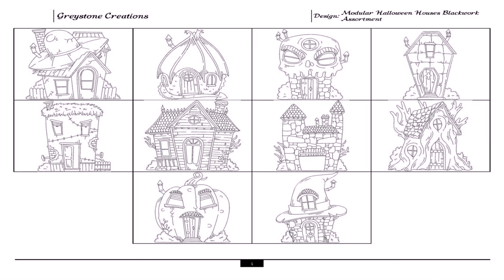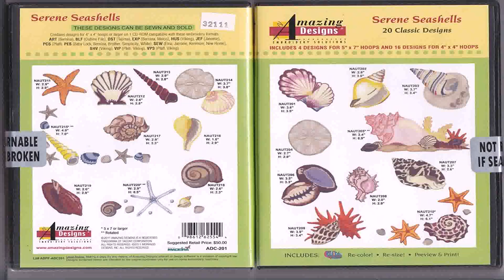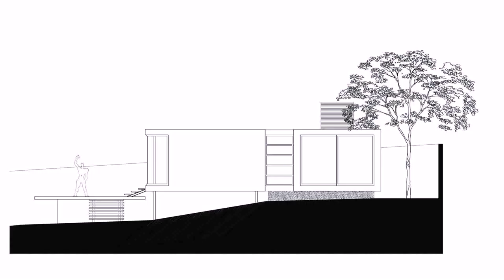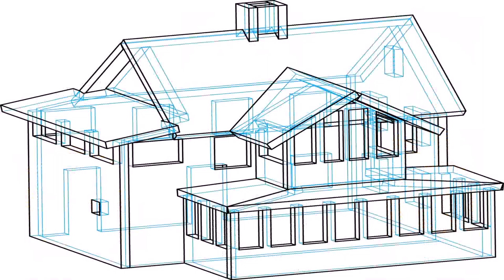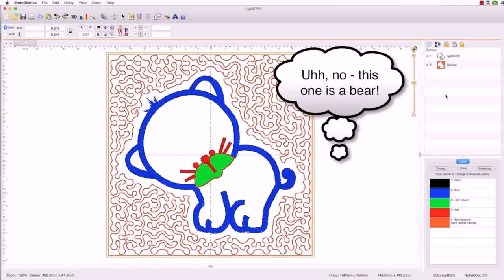House Outline Embroidery Design (see description)